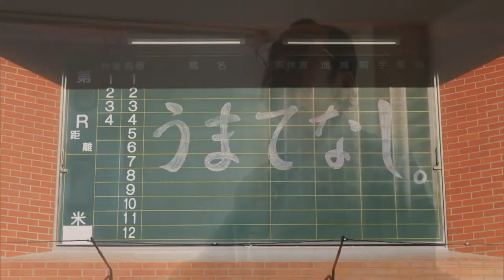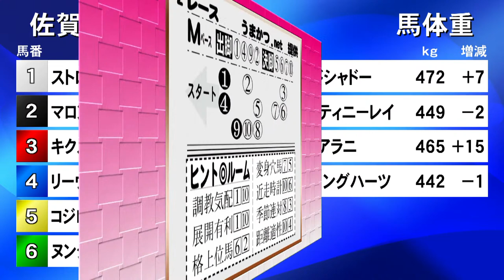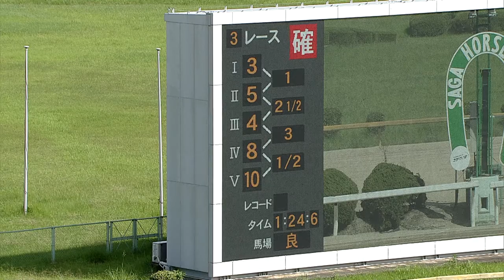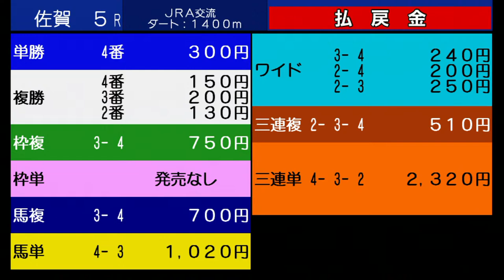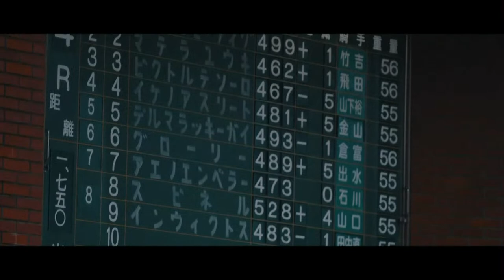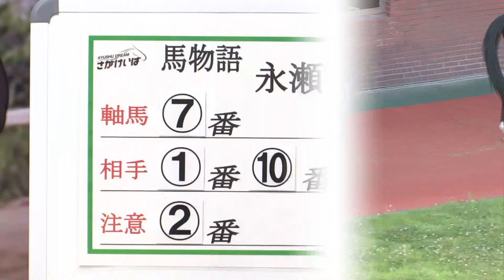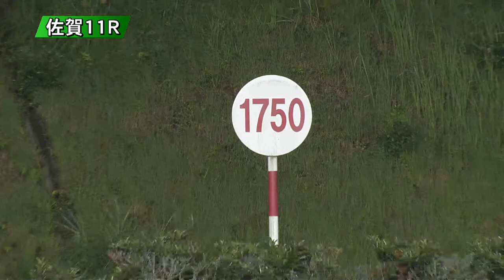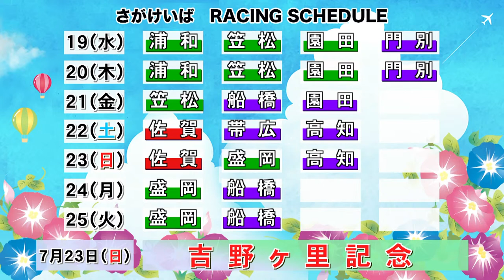【2023.7.18】さがけいばライブ配信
※長時間の動画となるため、アーカイブが残らない可能性がございます。